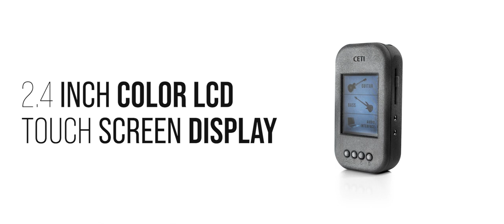CETI E.S.U - Pocket Sized, Touch Screen Guitar Effect Processor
CETI E.S.U is a mobile phone sized, touch-screen, electric guitar & bass proccessor that has many lifelike amp emulations and effects.